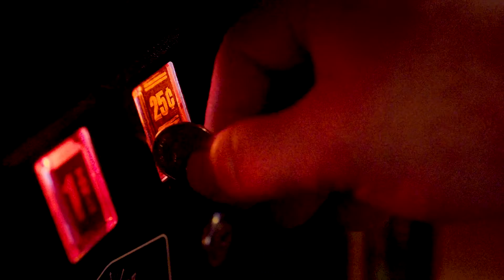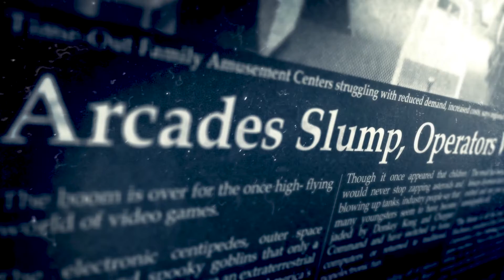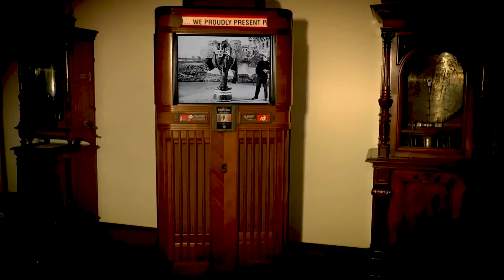🎥Arcade Dreams - Teaser Trailer🎥